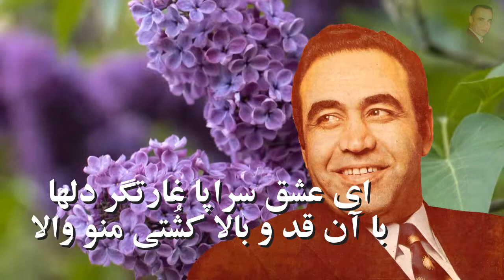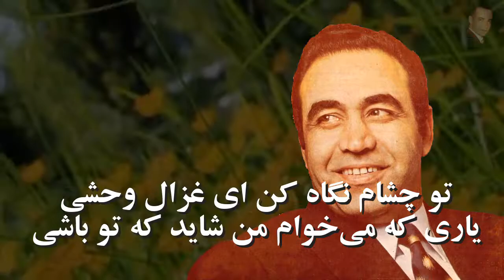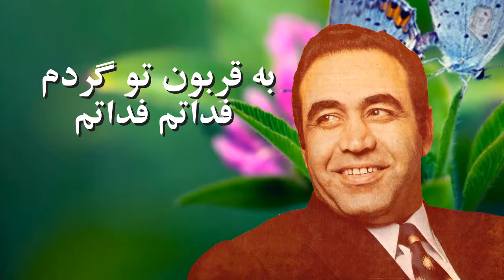IRAJ, Persian Classic Pops, غزال وحشى « ايرج ـ حسين واثقى ـ رضا شمسا »؛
آواز : ايرج خواجه امیری ـ آهنگ : حسين واثقى ـ ترانه : رضا شمسا

نام ترانه : غزال وحشی

یواش‌تر آی قد بلنده
گذر کن‌! دلم به بنده
یه بوسه بگو که چنده
هـــــــــــــــــی
نگو نه‌! دلم می‌لرزه
حالا که رسید به سبزه
تو هرچی بگی می‌ارزه
هـــــــــــــــــی

تو هر جا که بری
من باهاتم باهاتم
به قربون تو گردم
فداتم فداتم

ای عشق سراپا غارتگر دلها
با آن قد و بالا کشُتی منو والا

تو چشام نگاه کن ای غزال وحشی
یاری که می‌خوام من شاید که تو باشی

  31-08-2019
پیشکش به دلدادگان ایرج